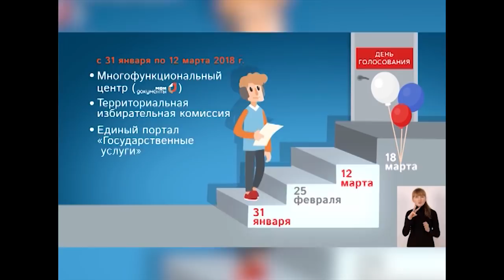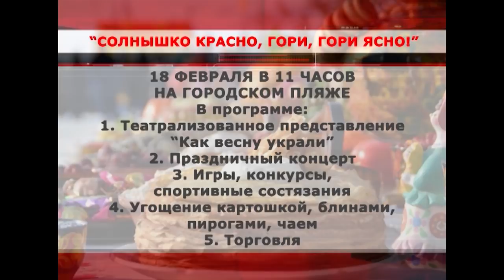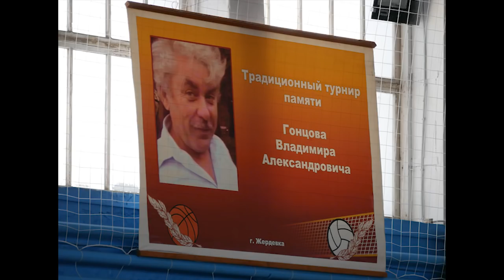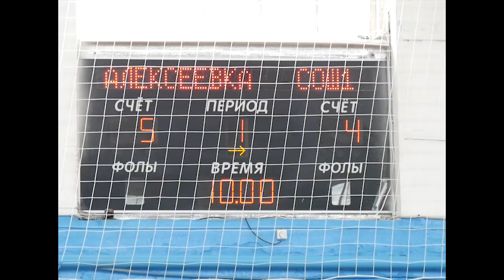Эфир от 13 февраля 2018 года